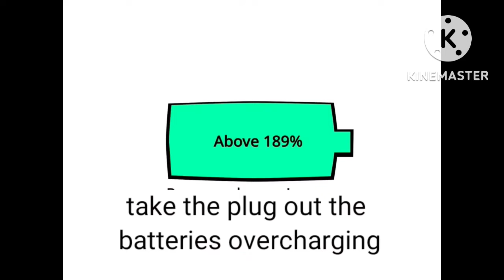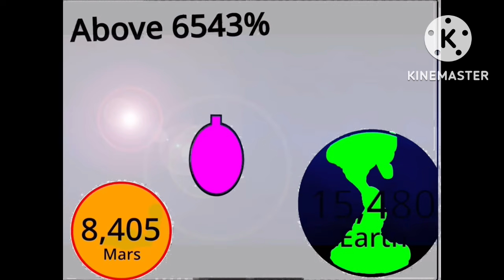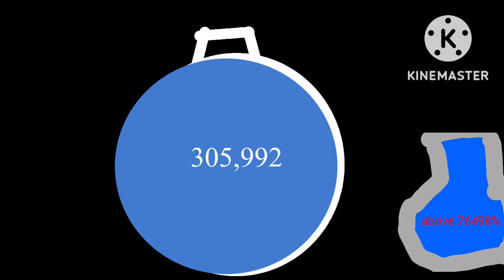Battery overcharging to Ω%